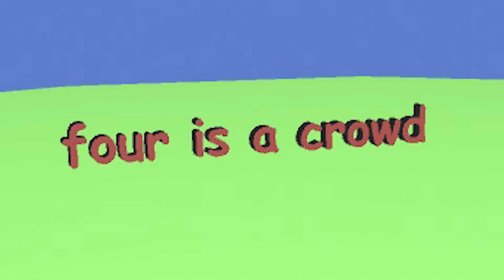shibas on my mind